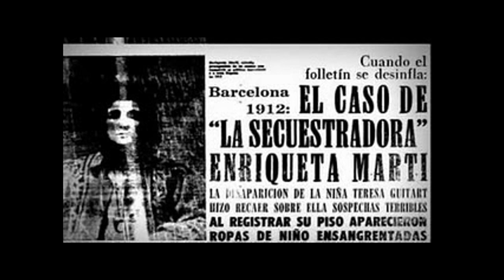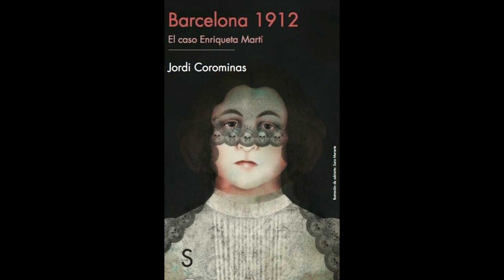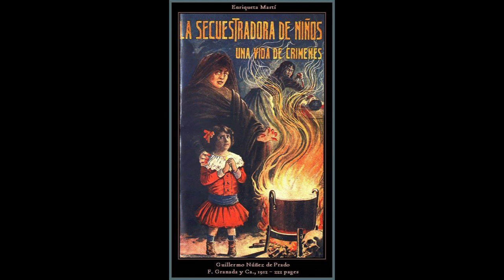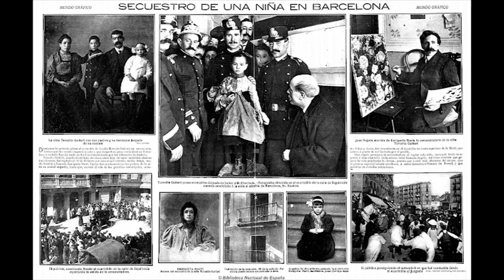Enriqueta Martì La Vampira di Barcellona - Horror Documentary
Secondo episodio della serie aperta da Hoja Baciu, la foresta maledetta in Transilvania. Questa volta, ci occupiamo di una donna vissuta realmente agli inizi del '900, che si è resa protagonista di efferati delitti di numerosi bambini. Talmente crudele, da meritarsi il soprannome di Vampira e Strega, in quel di Barcellona.

Voce narrante di Cinzia Corallini

Grazie
Pit Enjoy Ever Paranormal Activity